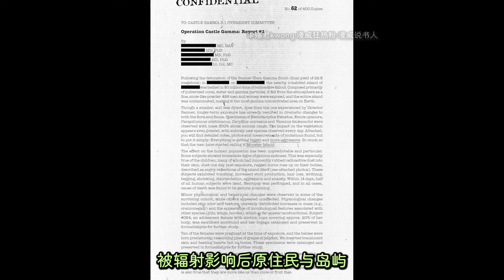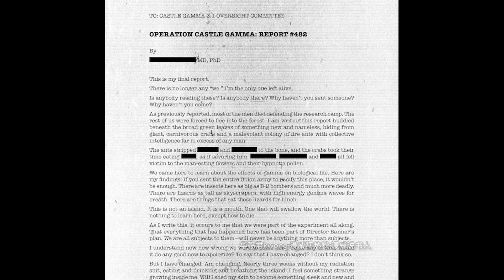伽馬實驗泯滅人性！終極戰隊再添兩名女性成員，女浩克實力不詳